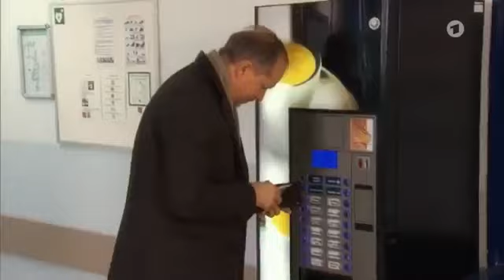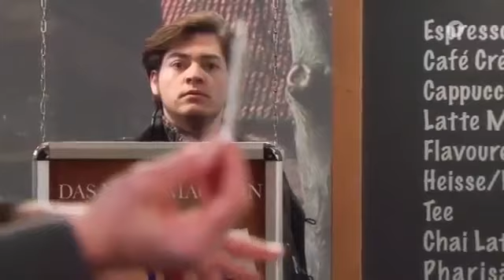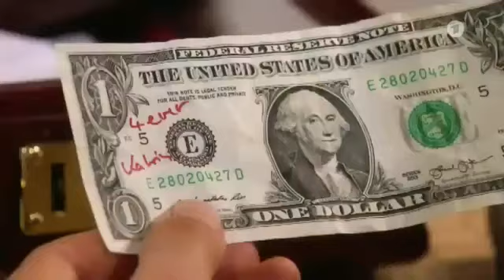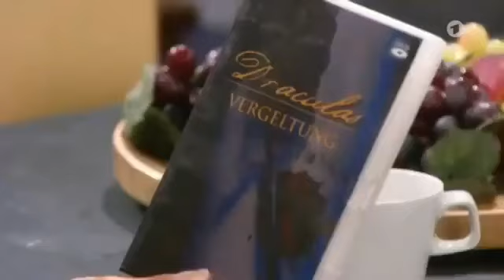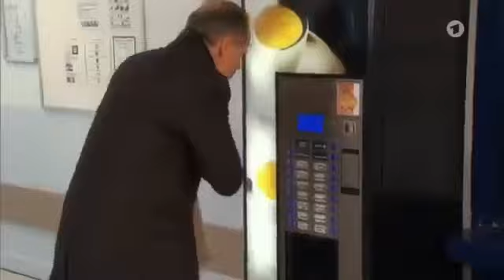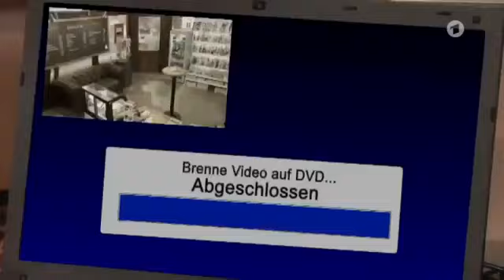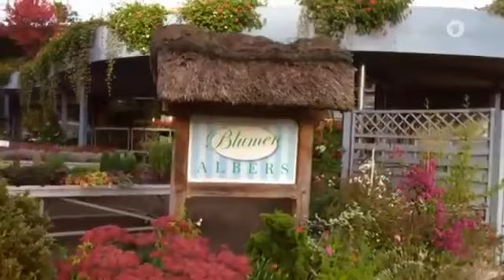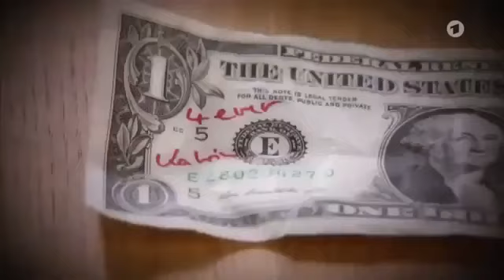Rote Rosen - Staffel 10 - Folge 1658 - Lotte im Abistress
Nora ist enttäuscht, dass ihr Glück mit Arthur durch Madeleine und das Baby getrübt wird. Sie beschließt, ihr Leben selbst zu gestalten und fordert beim LKA die . Rote Rosen.

Rote Rosen ganzer Folge Rote Rosen ganzer Folge Rote Rosen ganzer Folge Rote Rosen ganzer Folge. Nora ist enttäuscht, dass ihr Glück mit Arthur durch Madeleine und das Baby getrübt wird.

Torben versichert Henri, dass das LKA eine Begegnung zwischen Nora und seinem Vater Stefan im Krankenhaus keinesfalls zulassen wird. Volker jedoch . Nora ist enttäuscht, dass ihr Glück.

Für Malte ist sofort klar: Lisa muss das Kind abtreiben. Für Lisa ist gar nichts mehr klar. Außer, dass Ole nichts merken darf. Oles alter Plattenspieler bringt Tines Erinnerungen an die.

Nora k